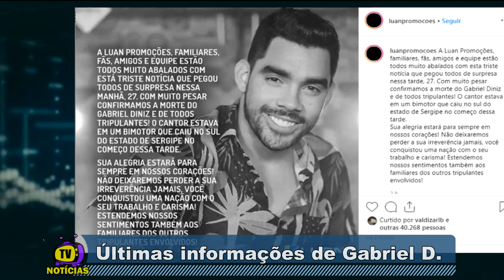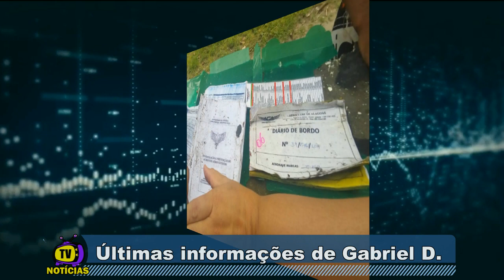GABRIEL DINIZ, VEJAM OS ÚLTIMOS MOMENTO E INFORMAÇÕES DELE